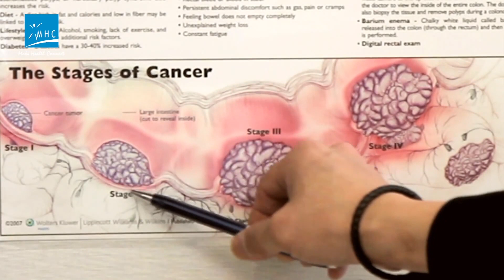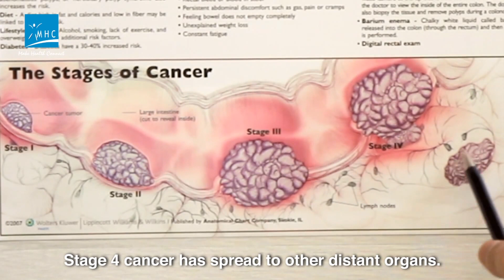How many stages of colon cancer Shares by Dr Julian Ong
Different Stages of Colorectal Cancer expained by  Dr Julian Ong

Stage I Colon Cancer
Cancer which has invaded the mucosa and the submucosa is considered stage I colon cancer. The submucosa is the underlining of the large intestine and it lies beneath the mucosa. In stage I colon cancer, malignant cells may have also affected the deeper muscle layer of the colon wall, but have not invaded any areas outside of the colon.

Treatment: Surgery is performed to remove the affected area. This is called a partial colectomy and may involve rejoining the parts of the colon that are still healthy.

Stage II Colon Cancer
When cancer has spread past the colon wall, but has not affected the lymph nodes, it is considered stage II colon cancer. This condition is subdivided into three stages.

Stage IIA Cancer has spread to the serosa, or outer colon wall, but not beyond that outer barrier.
Stage IIB Cancer has spread past the serosa but has not affected nearby organs.
Stage IIC Cancer has affected the serosa and the nearby organs.
Treatment: Stage II cancers are treated with surgery to remove the affected areas. Chemotherapy may also be recommended in some cases. High grade or abnormal cancer cells, or tumors that have caused a blockage or perforation of the colon may warrant further treatment. If the surgeon was not able to remove all of the cancer cells, radiation may also be recommended to kill any remaining cancer cells and reduce the risk of a recurrence.

Stage III Colon Cancer
Cancer that has spread past the lining of the colon and has affected the lymph nodes is considered stage III colon cancer. In this stage, even though the lymph nodes are affected, the cancer has not yet affected other organs in the body. This stage is further divided into three categories: IIIA, IIIB and IIIC. Where your cancer is staged in these categories depends on a complex combination of which layers of the colon wall are affected and how many lymph nodes have been attacked.

Treatment: The course of action for all categories of stage III colon cancer involves surgery to remove the affected areas, and chemotherapy. Radiation treatment may also be recommended for patients who are not healthy enough for surgery or for patients who may still have cancer cells in their bodies after surgery has taken place.

Stage IV Colon Cancer
In stage IV colon cancer, the cancer has spread to other organs in the body through the blood and lymph nodes.

Treatment: Patients with stage IV colon cancer may undergo surgery to remove small areas, or metastases, in the organs which have been affected. In many cases, however, the areas are too large to be removed. Chemotherapy may help to shrink the tumors so that surgery is more effective or to prolong life.